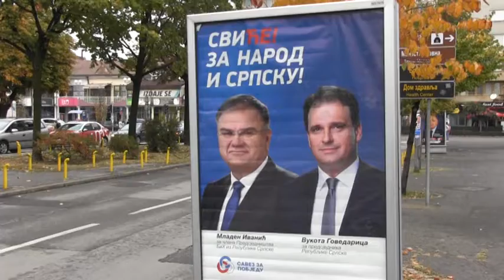DAN POSLE IZBORA